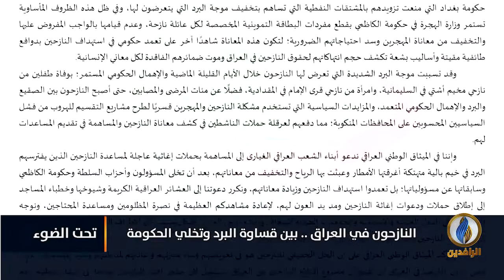لبرنامج تحت_الضوء | تقرير | نازحو العراق.. بين قساوة الطقس وتخلي الحكومة